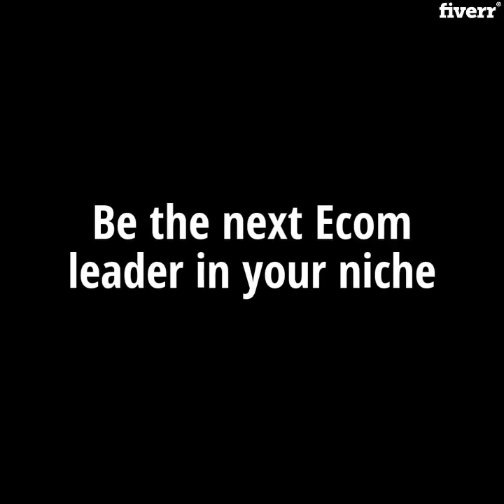Design a stunning ecommerce website,fashion clothing store - Best E-Commerce Development service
Link to this gig:
Design a stunning ecommerce website,fashion clothing store Special discount
Best cheap E-Commerce Development Service
Welcome to Responsive eCommerce website design & development gig!
Hello, I am Animesh, I would be happy to assist you to come up with a fully functional responsive eCommerce website for your online business.
With 4+ years of eCommerce store development experience, I can assure you of the best eCommerce solutions with WooCommerce or Shopify. And can promise to work on the critical factors along with my team, which can boost your sales.

Are you looking for an eCommerce store among these categories?

Why you should Hire me?
Free Installation of Wordpress / WooCommerce.Modern & Responsive layout.Payment Gateway integration.Product & Content uploads.Basic SEO Guidance.Fully Functional Ecommerce Website.Quality Testing.Support after Delivery.

 KINDLY DISCUSS YOUR GOALS, before placing order else it will be CANCELED.

Thanks.
What is Ecommerce Website Design?,Ecommerce website is an online store, which enables you to sell any product to your customers using your website and collect payments online.,Do you provide Domain & Hosting ?,No, I don't provide domain and Hosting, and I recommend you to purchase it before starting your project. As I will be required the hosting or your wordpress installation credentials.,How to get started with ?,I will be asking for the Wordpress Hosting Credentials, your domain details, logo, content ( if ready ) , Your product images, Product description, product pricing, Shipping Details, Payment Gateway Details that's it.,What I need to gather  before starting ?,I will be asking for the Wordpress Hosting Credentials, your domain details, logo, content ( if ready ), Your products images, Product description, product pricing, Shipping Details, Payment Gateway Details that's it.,Can I Edit My Design after your Delivery ?,Yes, I will design a fully editable layout, You can easily modify the product description, images and if you need help, I will be happy to assist you .
WooCommerce,Marketing,Payment,Shipping,Inventory,Analytics,Video,Music